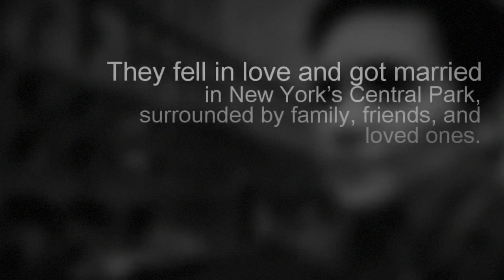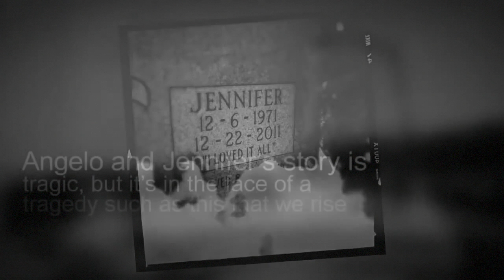Love V/S Cancer Aindre Photographer Takes Everyday Photos Of His Dying Wife With Cancer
I make no claim to the photographs - The Words are mine and my narration of this Poignant Event.